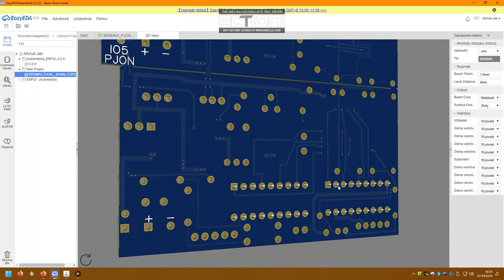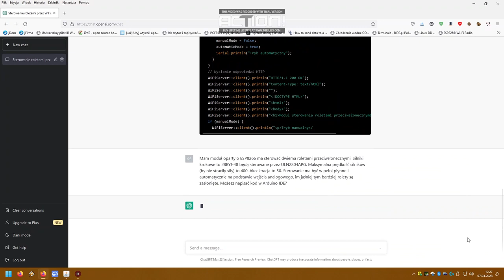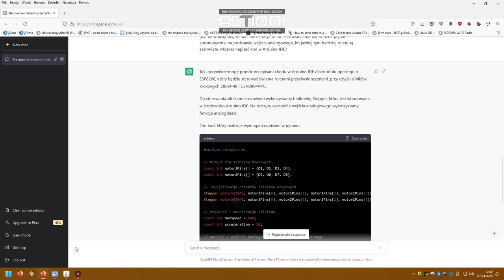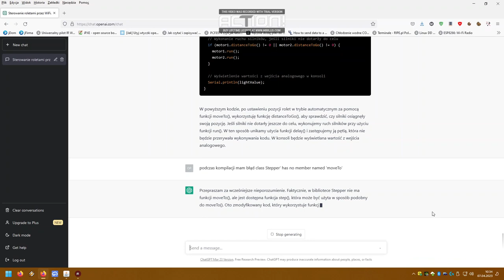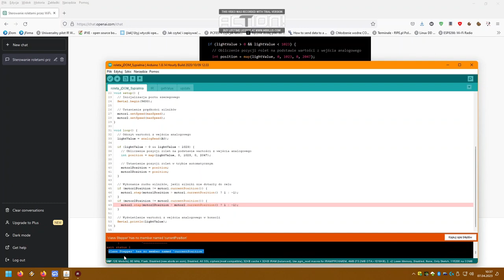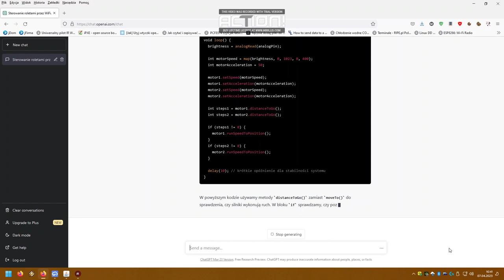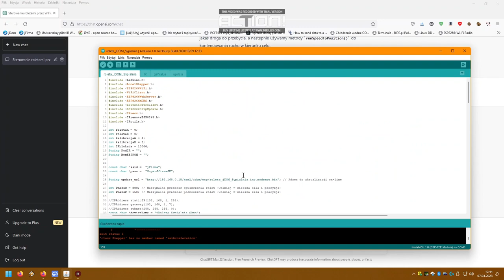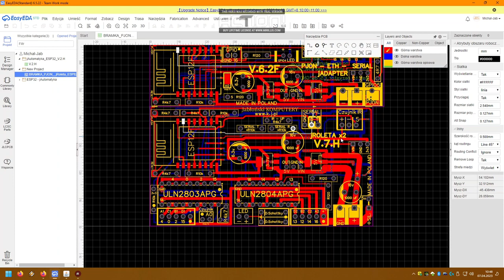ChatGPT pisze program w Arduino IDE ... czy mu się uda?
W filmie prezentuję pisanie programu w Arduino IDE za pomocą ChatGPT. Dałem mu zadanie i sprawdzamy efekty. Zapraszam do komentowania !